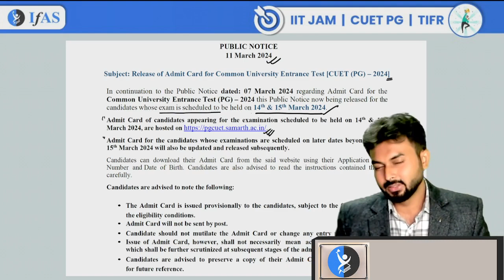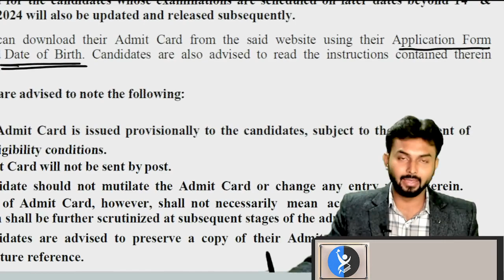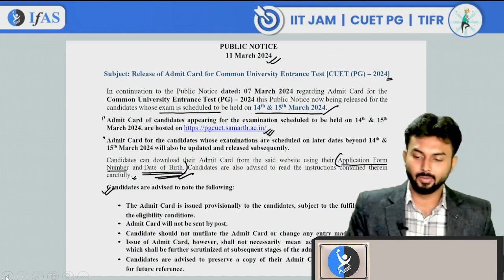CUET PG 2024 Admit Card Release ! | How to Download CUET PG Admit Card 2024 | IFAS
🌈You can enroll to IFAS Subscription and get the following benefits: 👇
✔️Live Interactive lectures with India’s Best Educators for IIT JAM, GAT-B, CUET(PG) & TIFR.
✔️Online Test Series (Unit Test & Mock Test) with detailed analysis and video solution.
✔️Teacher's handout will be available in IFAS App.
✔️ Daily Practice Problems for each lecture to crystal clear concepts.

🚀 Your success story begins here! Join IFAS and conquer your dreams! 🌟
iit jam chemistry
iit jam chemistry syllabus 2024
iit jam chemistry preparation at home